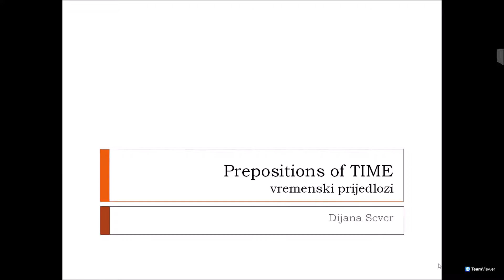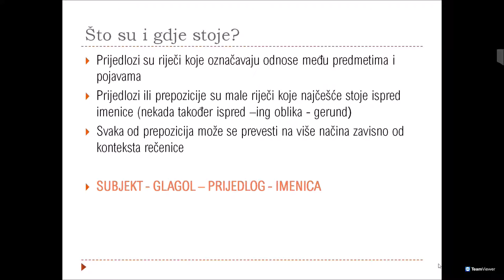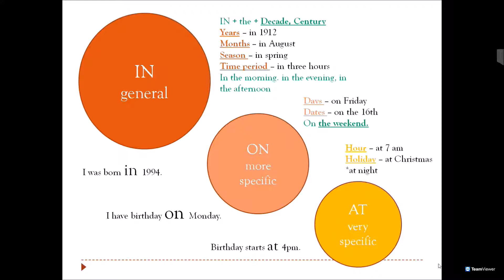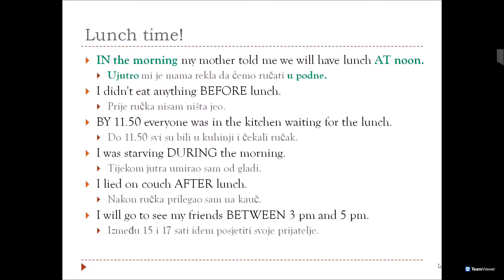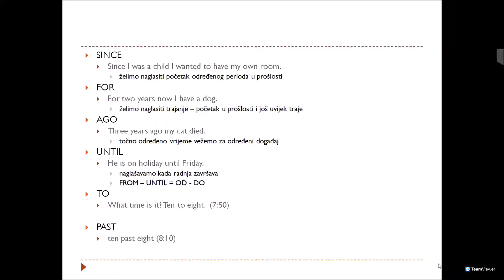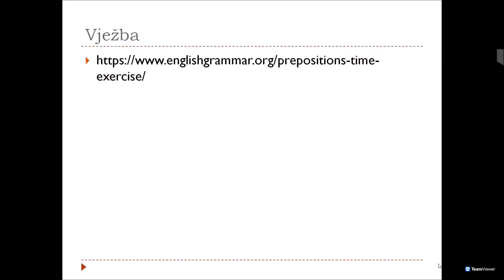Engleski Osnovna 7 razred Prepositions of time Dijana